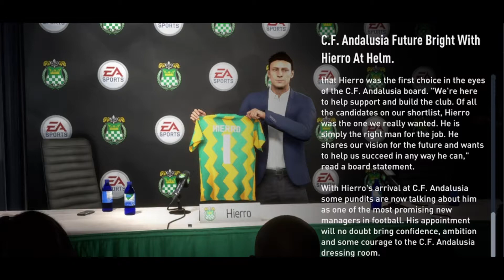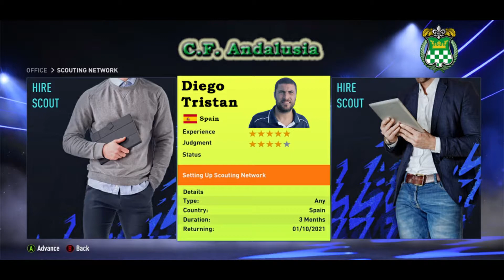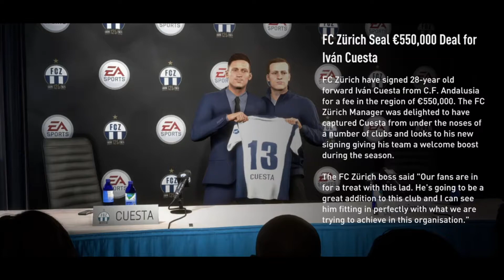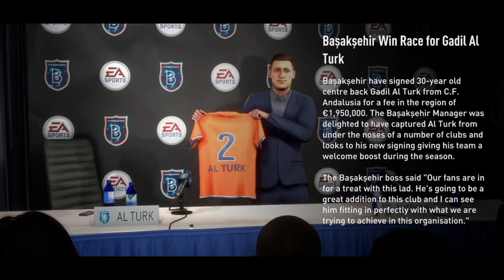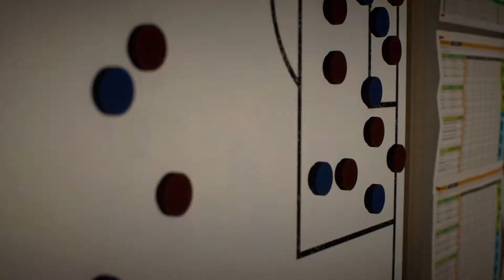The Birth of Club de Fútbol Andalusia - Career Mode - CF Andalusia - S01 E01 - FIFA 22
FIFA 22 - Create a Club Career Mode - CF Andalusia

The region of Andalusia is the second largest community in Spain.
The territory is divided into eight provinces: Almeria, Cádiz, Córdoba, Granada, Huelva, Jaén, Malaga and Seville.

Two big Spanish investors wanted a new club in the area and founded Club de Fútbol Andalucia (CF Andalusia).
Their first move was to sign Fernando Hierro, a 53 years old spanish former professional footballer
as a Manager for the team. Fernando is from the Andalusia region originally and born in Malaga.

The new club will be based in Jaén and play their home games in Nuevo Estadio de La Victoria.
Their biggest rivals are UD Almería, Real Betis, Cadis CF, Cordoba CF, Granada CF, Malaga CF and Sevilla FC.

Will they be the best club in Andalusia? Even in Spain? Europe?...